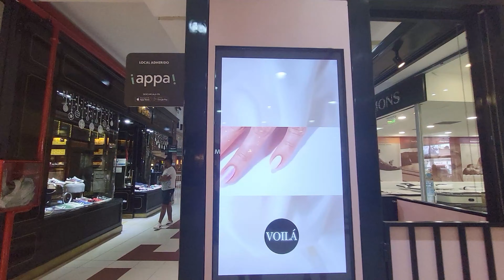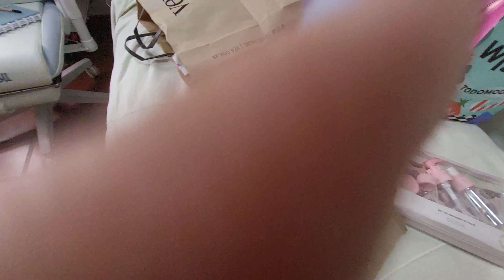ME HAGO LAS UÑAS ACRÍLICAS POR PRIMERA VEZ + COMPRAS PARA IR a BUENOS AIRES | Arantxa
Me hago las uñas acrilicas por primera vez y me voy de fin de semana a Buenos Aires. Mis compras y mi outfit para ir a un concierto sorpresa.